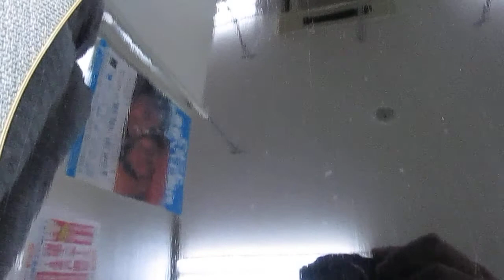◎YAHAMA ヤマハ LS-36C 楽器 アコースティックギター ケース付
状態をご確認ください。